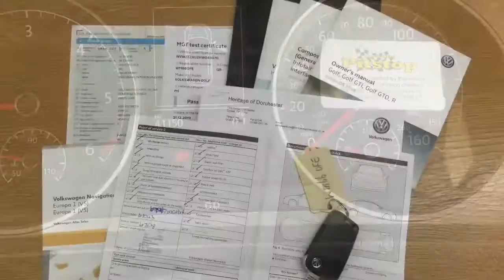Taylors Pitstop Garage, nr Crawley West Sussex